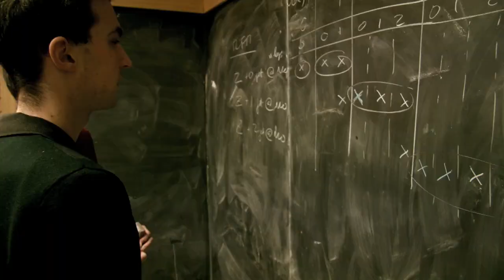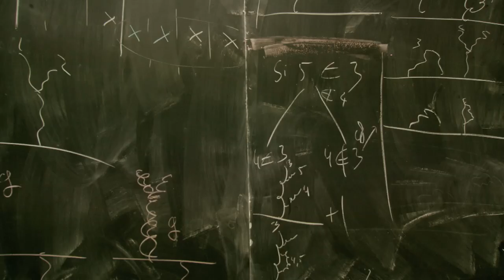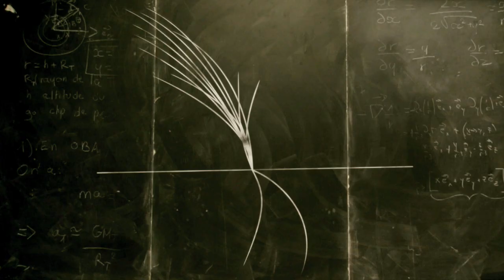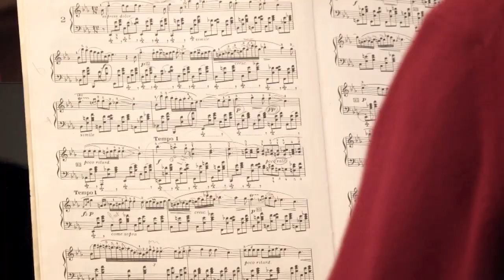Colliding Particles - Episode 4: Problems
The fourth in a series of films following a team of physicists involved in research at the Large Hadron Collider at CERN in Switzerland.  This episode travels to Paris and looks at the theoretical work of Gavin and his PhD student Mathieu.  There is also an update on the status of the LHC following the 'incident' last year.